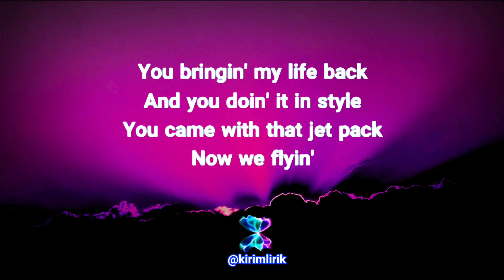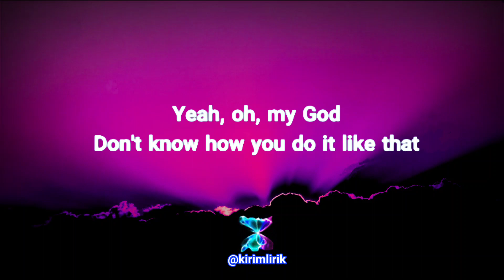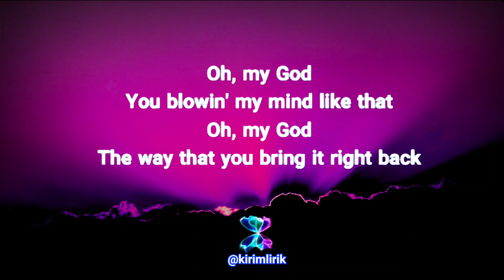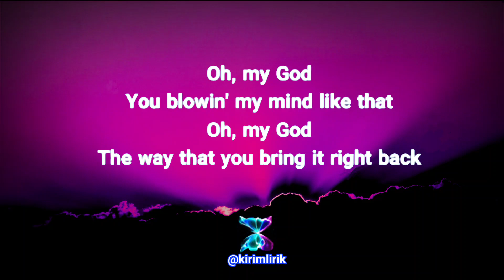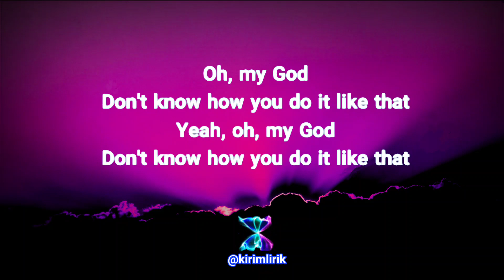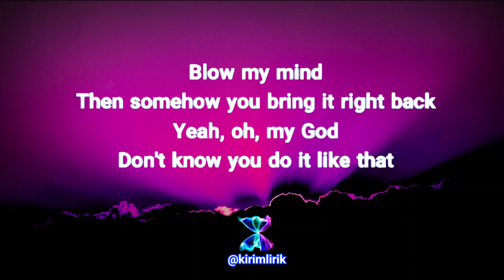TXT (투모로우바이투게더) Ft. Jonas Brothers - DO IT LIKE THAT (Lyrics) | Kpop | Music 2023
Terimakasih telah mendengarkan lagu di channel ini. Klik notifikasi agar tidak ketinggalan update terbaru dari channel ini. 🙏😁

Official Music Video: TXT (투모로우바이투게더), Jonas Brothers 'Do It Like That' Official MV

Lyrics 🎤

You get me so off track, yeah
Been spinnin' for miles
But I think that you like that
Can't deny it
You bringin' my life back
And you doin' it in style
You came with that jet pack
Now we flyin'

Every time I'm with you like a time machine
Makin' everybody jealous like you seventeen
On God, you the cover of a magazine
Got me feelin' like damn, hey

Don't know how you do it like that
Yeah, oh, my God
Blow my mind
Then somehow you bring it right back

Some things you can't fake it, yeah
Some things you just feel
Got plans we ain't made yet, yеah
It's whatever
You throwin' that drink back, yeah
You stayin' a whilе
You rockin' that fit
That's makin' all them strangers smile

Got me feelin' like damn

You sendin' signals and them waves go far
Got people dancin' up on top of their cars

You blowin' my mind like that
Oh, my God
The way that you bring it right back
Oh, my God

Blow my mind
Don't know you do it like that